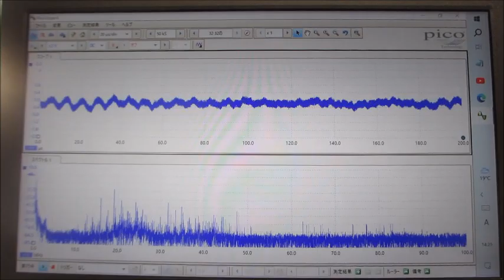オリジナル超音波実験（超音波システム研究所）